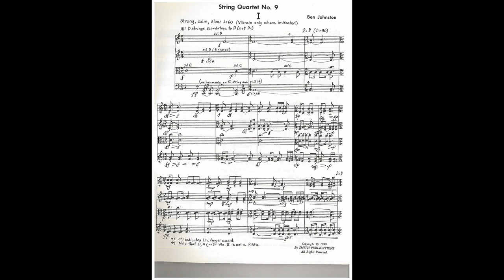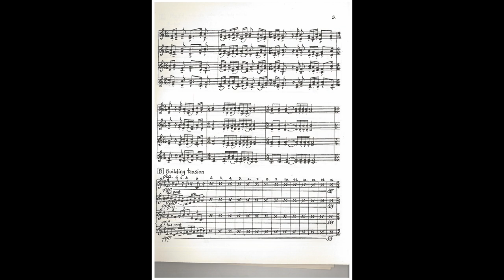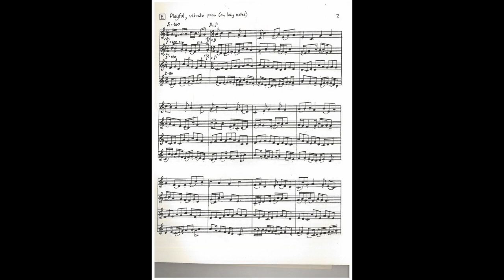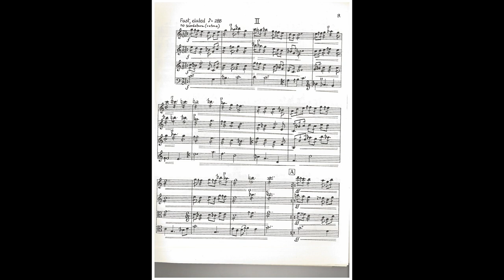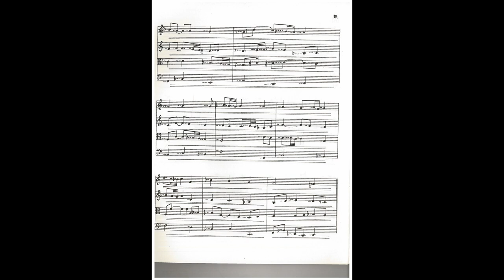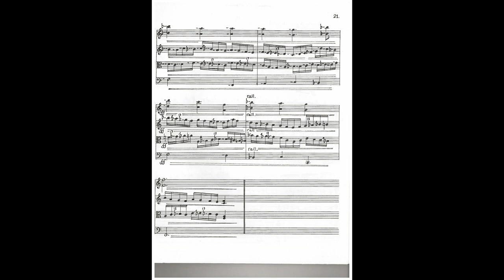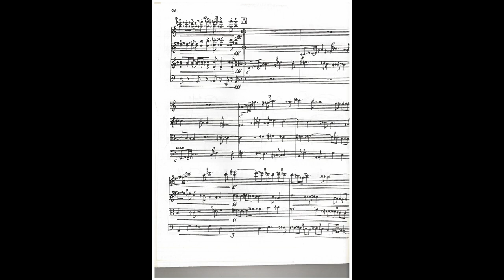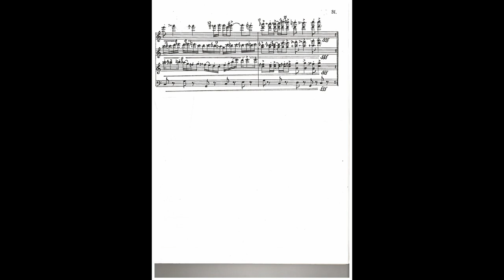Ben Johnston: String Quartet No. 9 (1987) [Score Video]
Composer: Ben Johnston (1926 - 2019)
Performers: Kepler Quartet (Sharan Leventhal, Eric Segnitz, Brek Renzelman, Karl Lavine)